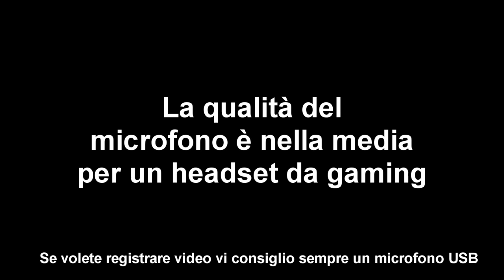Pareri su Steelseries 5hv3